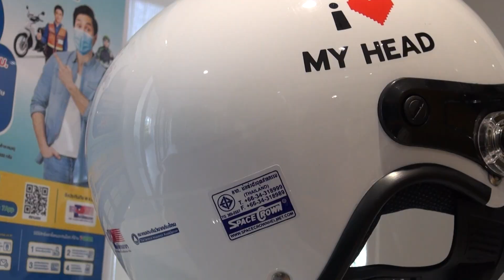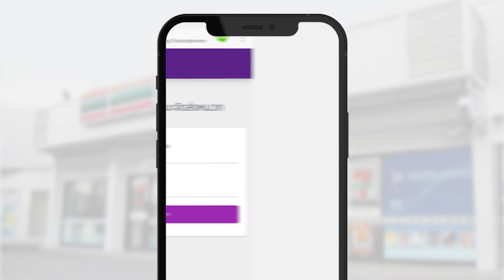ตอน บริษัทกลางฯ ส่งเสริมผู้ใช้รถจักรยานยนต์ปลอดภัย กับโครงการหมวกแสนใบเพื่อผู้ใช้รถจักรยานยนต์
ตอน บริษัทกลางฯ ส่งเสริมผู้ใช้รถจักรยานยนต์ปลอดภัย กับโครงการหมวกแสนใบเพื่อผู้ใช้รถจักรยานยนต์ปลอดภัย